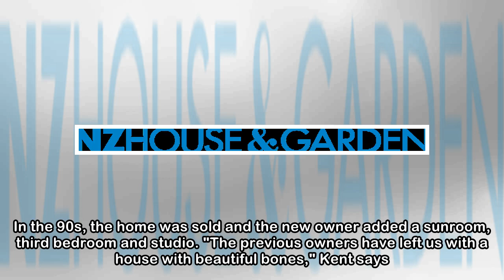Kiwis make a restored cabin in the Australian bush home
MONIQUE BALVERT-O'CONNOR / NZ HOUSE AND GARDEN Last updated 07:41, April 16 2018 An entrepreneurial Kiwi couple love living close to nature in a restored cabin in the Australian bush. Kent Pomare and ...